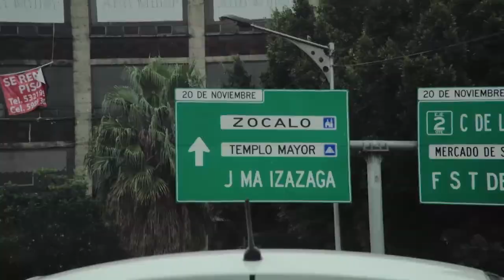Panamá vs México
Cobertura Cascarosa desde la ciudad de México.